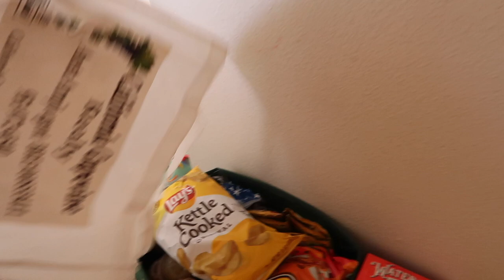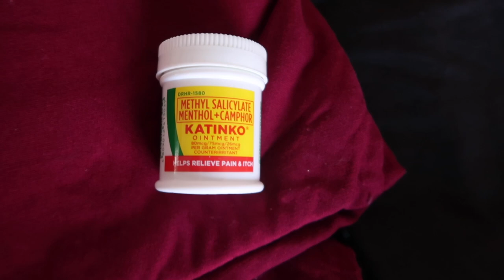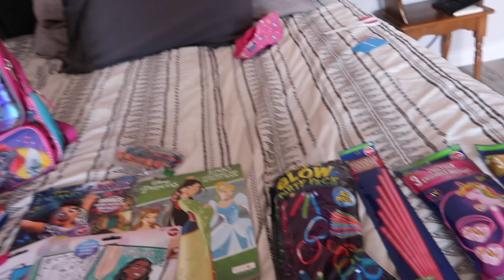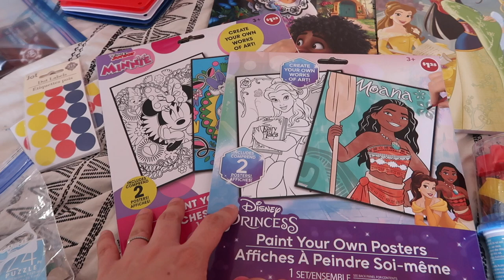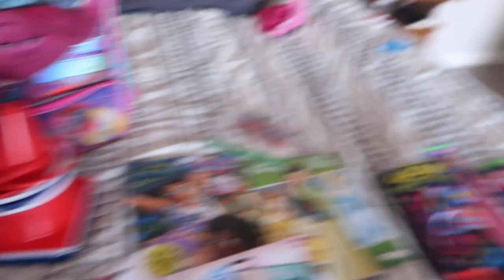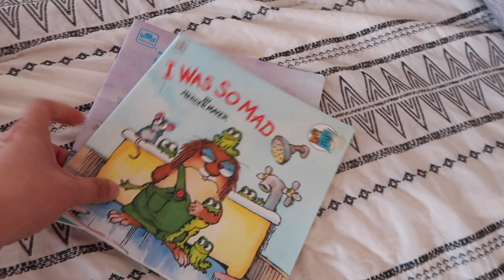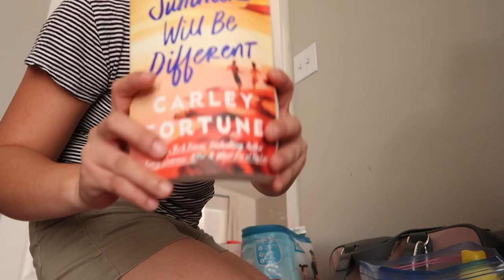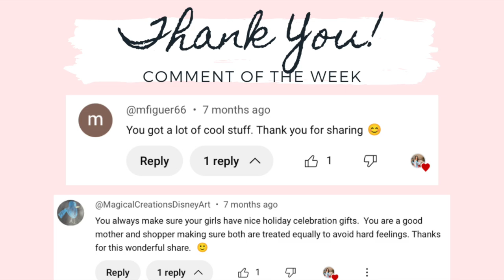CAMPING PREP 2024 || PACK & PREP WITH ME FOR CAMPING || CAMPING HAUL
Hi lovies! Today’s video is OUR CAMPING PREP 2024, PACK & PREP WITH ME FOR CAMPING, CAMPING HAUL

CHECK OUT SOCIAL MEDIA ACCOUNT:
JILL SANCHEZ

EQUIPMENTS:
 Canon G7x mark ii
 Canon SL1
 Amazon Tripods